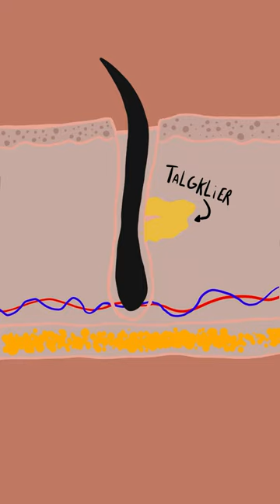Krijg je PUISTJES van CHOCOLADE?!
Albert Biondina (Journalist) & Jasmijn van Arkel (Theatermaakster) zijn Wijsneuzen.
Iedereen week onderzoeken en beantwoorden zij in 1 minuut een vraag.
Ondersteund met animaties en humoristische sketches maken zij korte explainer video's.